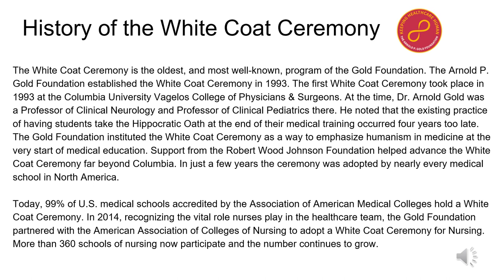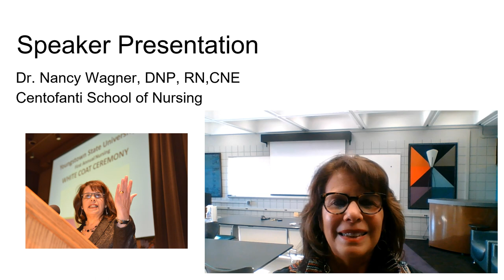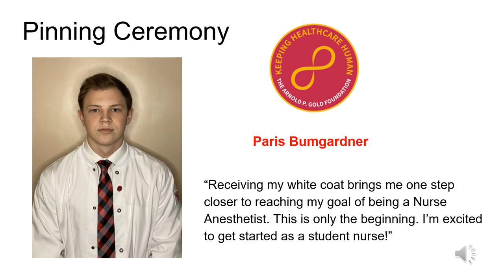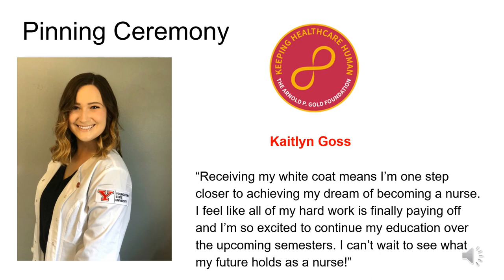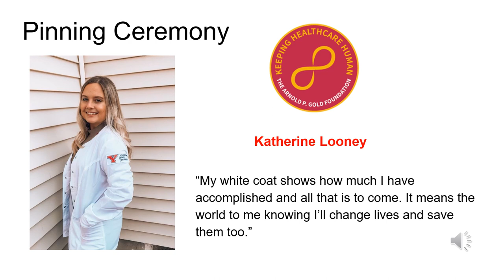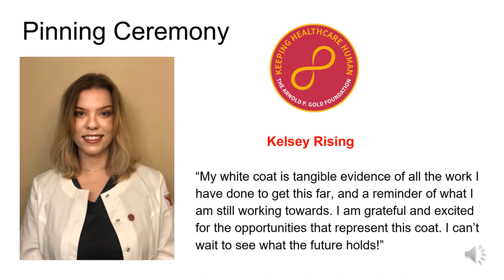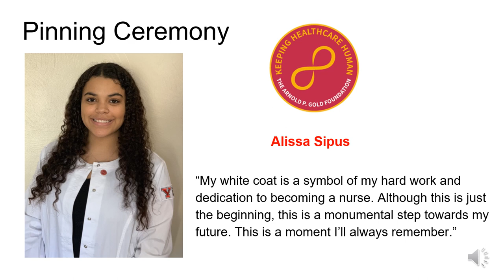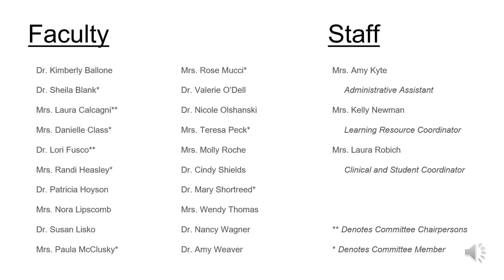YSU 6th Annual Nursing White Coat Ceremony